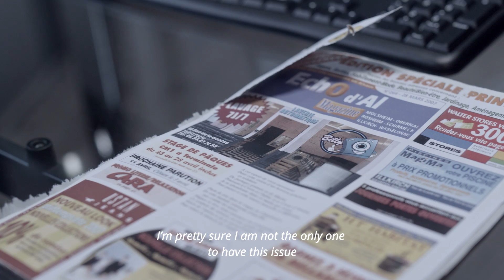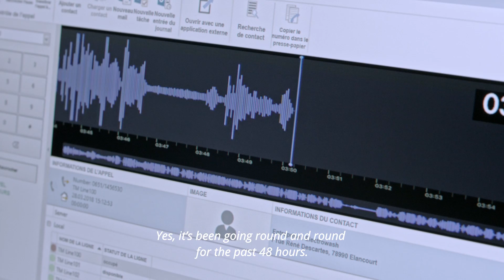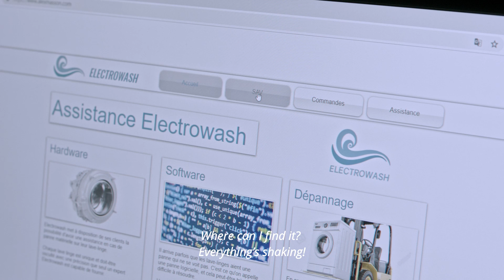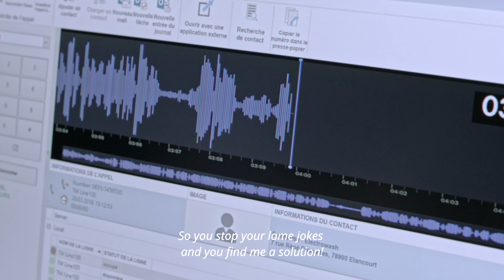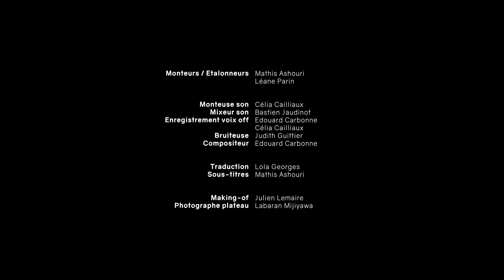Washout (court-métrage)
Etienne travaille au S.A.V d'une entreprise de machine à laver.
Un soir, il est retenu par l'appel d'un client disant ne pas savoir comment arrêter son lave-linge. Les minutes s'écoulent, la pression monte, et Etienne se voit faire face à un problème de plus en plus absurde. À travers ce client provocateur, il va très vite comprendre le réel motif de cet appel, résonnant comme une énigme qu'il doit résoudre pour comprendre la réalité du décors dans lequel il se trouve.

Washout est un court-métrage de 13 minutes qui signe la fin de mes études en école de cinéma.

- Crédits :

Anthony Martin - Rôle d'Etienne Fermmel & du client
Magali Patard - Rôle de la cliente
Christophe Legouix - Collègue 1
Arnaud Molière - Collègue 2
Mustapha Razzoume - Homme de ménage
Femme de l'affiche - Isabelle Rocher
Alexis Lemonnier - 1er Assistant Réalisateur
Magali Patard - 2nde Assistante Réalisateur
Juliette Barbier - Scripte
Alexandre Masson, Kally Reymond, Adrien Du Chouchet - Scénaristes
Marylou Arnaux - Directrice de Production
Anna Couchaux - Assistante de Production
Bérénice Le Roux - Régisseuse Générale
Anna Couchaux - Régisseuse Adjointe
Alexandre Ayoub, Benjamin Hume, Mathias Stavun, Niels Monloup - Auxiliaires Régie
Alexandre Masson - Décoration
Léane Parin - Assistante Décoration
Anaëlle Misman - Costumière
Marie-Lou Pelliser - Maquilleuse
Guillaume Samson - Chef opérateur
Corentin Coullaud - Cadreur
Basile Monnot - 1er Assistant Caméra
Lucas Cringoli - 2nd Assistant Caméra
Pierre Giraud - Chef électricien
Kevin Dubert, Arnaud Lefebvre - Électriciens
Maxime Perrard - Chef Machiniste
Lucas Rochard, Colin Lambret - Machinistes
Vincent Gaultier - Chef opérateur son
Yeonkyung Seo - Perchiste
Nathan Dufresnoy - 1er Assistant Son
Adrien Dubelloy - 2nd Assistant Son
Mathis Ashouri, Léane Parin - Monteurs / Etalonneurs
Célia Cailliaux - Monteuse Son
Bastien Jaudinot - Mixeur Son
Judith Guittier - Bruiteuse
Edouard Carbonne - Compositeur
Koré Préaud, Yohann Reyes, Edouard Carbonne - Mixeurs Musique
Julien Lemaire - Making-of
Labaran Mijiyawa - Photographe Plateau
Alexandre Masson -  Réalisateur

- Sélections en festival :

Lyon Young Film Festival (France) - En compétition
To The Wild Film Festival (Roumanie) - Hors compétition
Keep It Short Film Festival (France) - En compétition
Lift Off Sessions (USA) - En compétition
Un Court Tournable (France) - Hors compétition
Sunday Shorts (Portugal) - En compétition
Harrogate Film Festival (UK) - En compétition
Around Film Festival (France) - En compétition
PIFFF (France) - En compétition
Y'a Un Os Dans Le Potage (France) - En compétition
Festival Du Court-Métrage de Fréjus (France) - En compétition
Dam Short Film Festival (USA) - En compétition
Dirigo Student Short Film Festival (UK) - En compétition
Festival Tout Court de Gisors (France) - En compétition
Le Maudit Festival (France) - En compétition
Corti A Ponte Film Festival (Italie) - En compétition
Yale Student Short Film Festival (USA) - En compétition
Festival Scèn'Art en court (France) - En compétition
La Bobine d'Or (France) - En compétition
Balticon Short Film Festival (USA) - En compétition
Ufa Youth Short Film Festival (Russie) - En compétition
Flickfair film Festival (USA) - En compétition
Shangaï Shorts (Chine) - En compétition
FlickFair (USA) - En compétition
Brussels Short Film Festival (Belgique) - En compétition
Festival Courts d'Envol (France) - En compétition
Link International Film Festival (UK) - En compétition
Caligari Festival de Terror (Espagne) - En compétition
Nasty Frames Film Festival (Canada) - En compétition
Paris Court Devant (France) - En Compétition
Lund International Fantastic Film Festival (Suède) - En compétition